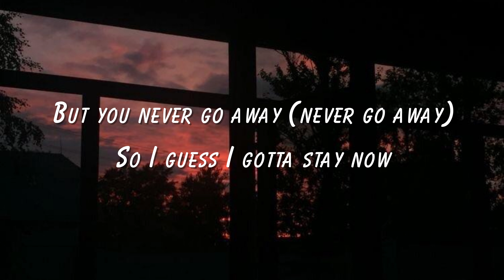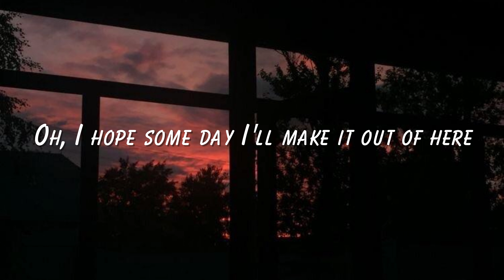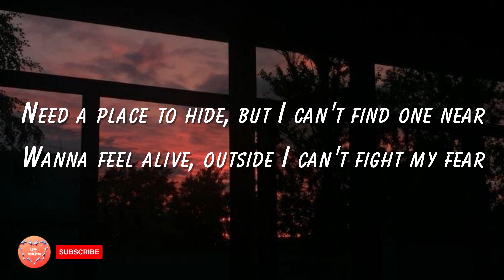Lovely by Billie Eilish ft Kahlid Lyric video~ Popular Tiktok audios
Want to listen to music on the go with good qualit headphones to enchance your listening experience... Then click on the Link!
As you know, music can have a big effect on your mood. This playlist includes some of the best lofi tunes that will help you relax, study, or unwind.
From jazz to hip-hop and even lounge, this playlist has it all!

🔮stress relief, relaxing music, deep sleep music
🔮beats for relaxation / studying.